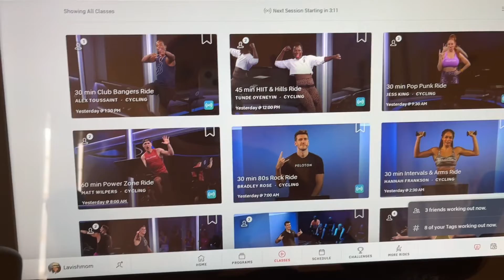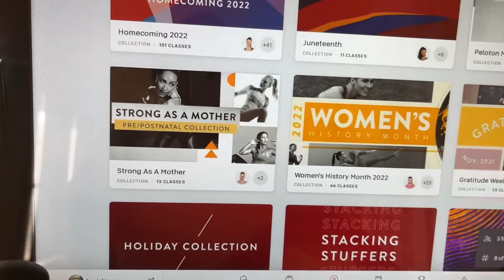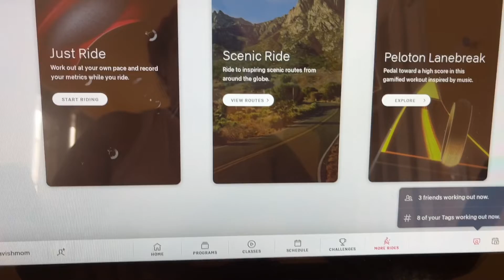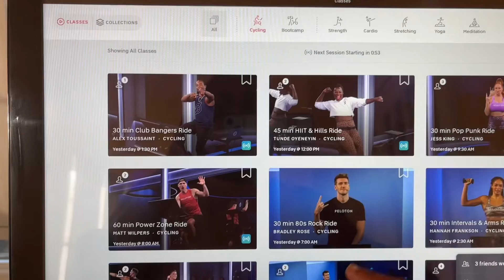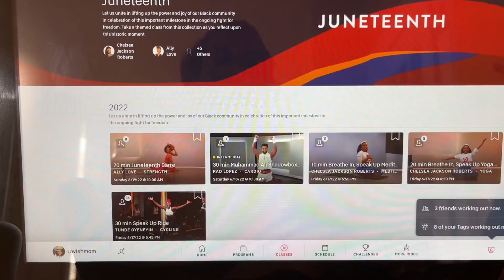How to Start Peloton Bike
How to video on starting a Peloton Bike